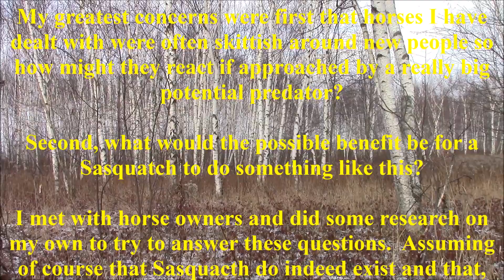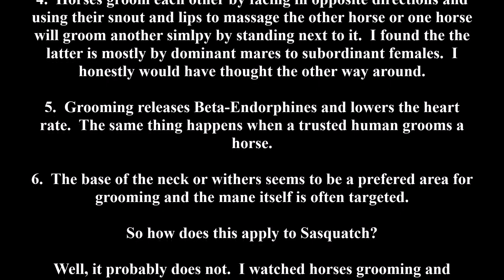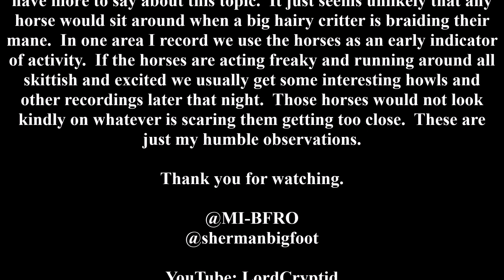Does Bigfoot Braid Horse Hair?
After hearing about the possibility of a horse letting a Sasquatch braid its mane I figured it was important to research what might be the cause of the braiding.  Was a Sasquatch to blame?  Were they a hoax?  Or, was it simply a natural thing that sometimes happens to horses?  I spoke with horse owners and visited a farm to watch a horse mane get "braided."  I also did more research on the subject than necessary and I added some of that as well.  Spoiler:  It seems like many cases of braiding may be caused by horses grooming themselves.  Guess you don't even have to watch the video anymore.  But the background video throughout most of it was taken from my ground blind near where some of the horses lived in Michigan.  The horse in the thumbnail was not one of those I researched it just really liked me.